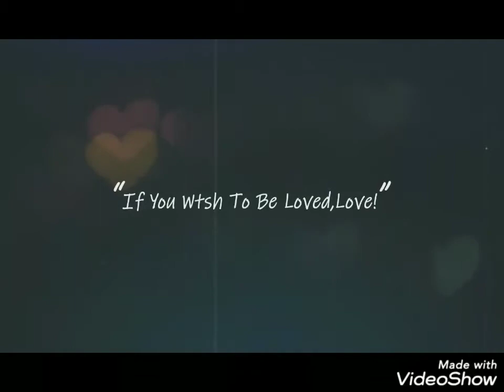Đám cưới lưu vũ và kim Hương ngày 23-24 tháng 3